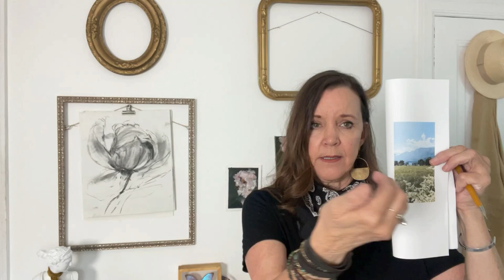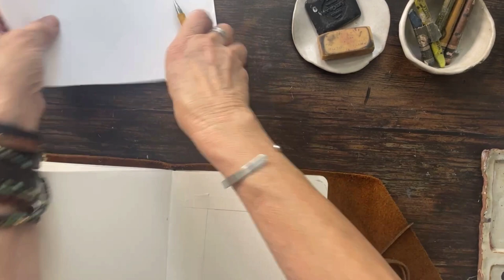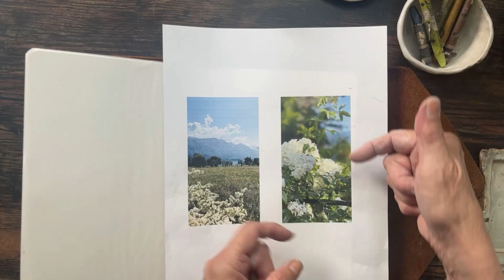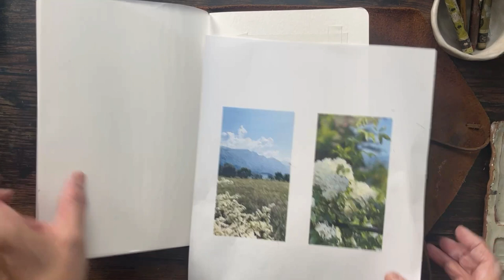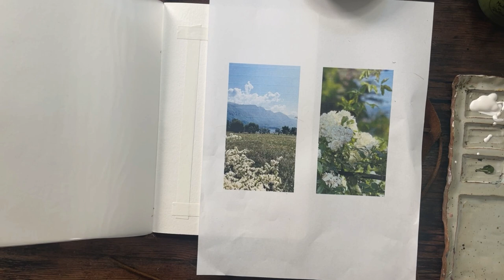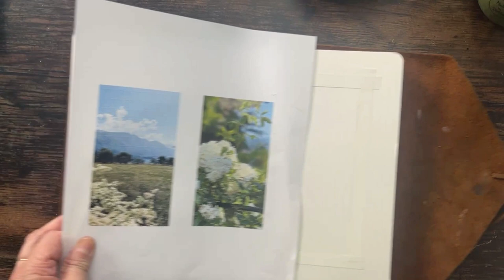Summer Sketchbook Series No. 5